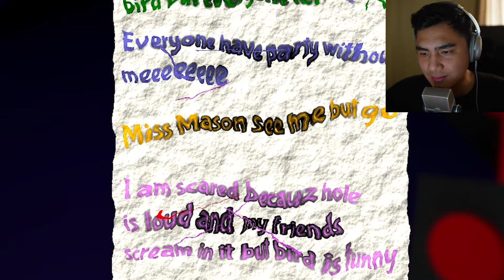School Na Gusto Akong Kainin!? || Garten Of Ban Ban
Tara Laro tayo ng Garten Of BanBan Na Kasama Si Opila Bird, BanBan Green Monster At Ako Nga Pala ay

Isa Akong Pinoy Horror Gamer, Na nagsisimula ulit. Itatry natin mag TAGALOG Horror game na NAKAKATAKOT! Kasi bakit hindi Diba?

Kaya Tayo Ay Maglalaro Ngayon ng HORROR GAME at siyempre BAWAL MATAKOT!!

Panoorin niyo rin ang mga youtube channel na to guys!
Kristian PH
GLOCO
PeenoisePlays
Fearofel